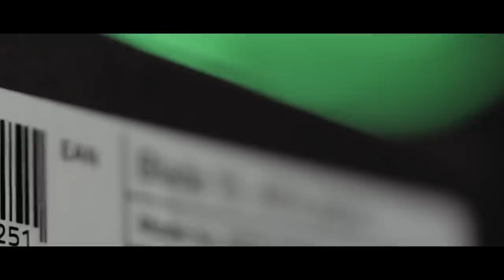THE ULTIMATE LAPTOP | FOR THE CREATORS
I made the switch to the Razer Blade 8 months ago and haven’t looked back. I’m excited to finally share this partnership with you and show you how the Razer Blade powered by the Nvidia RTX supports my work flow invaluably. @razer madewithblade @nvidiacreator

THE EQUIPMENT I USE:

My laptop

Canon 16-35mm 2.8 Mk III

Sigma 24mm 1.4 Art Lens

Lumix GH5

Lumix 70-200mm 2.8

Lumix 85mm 1.2

Zhiyun Crane V2

Canon 50mm 1.8

DJI MAVIC PRO 2

Drone ND Filters

Camera Bag

Camera Strap

External Mic

Studio Lighting kit

Cable bag

Manfrotto Tripod

Lens Cleaning Kit

Joby Gorilla Pod